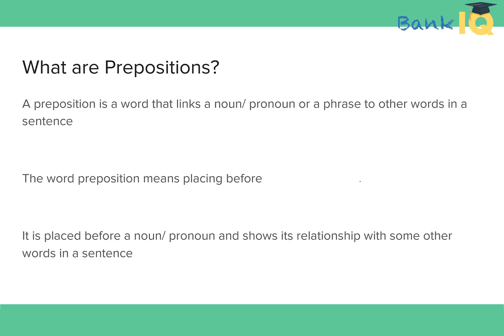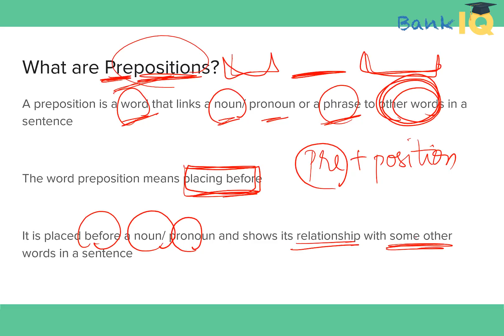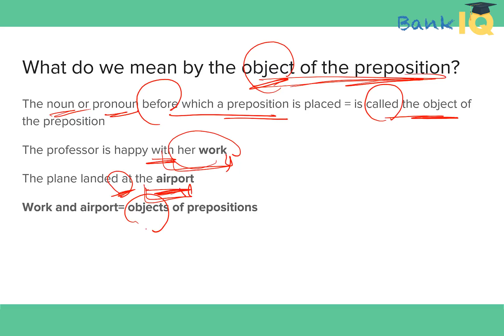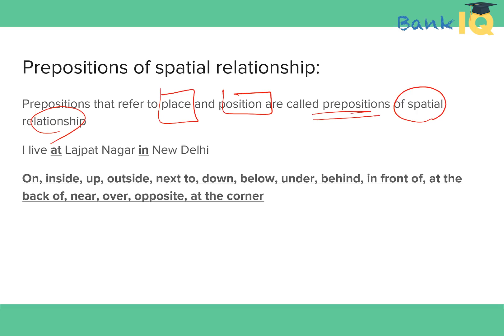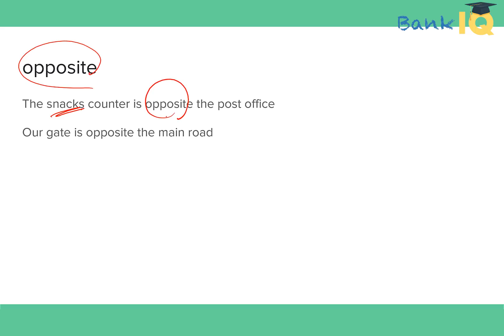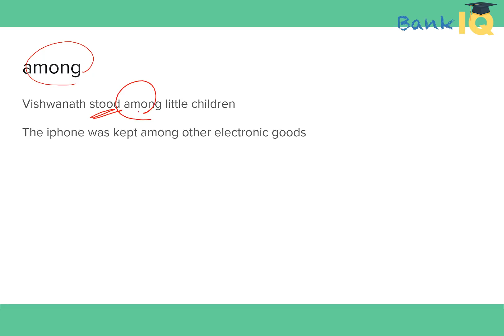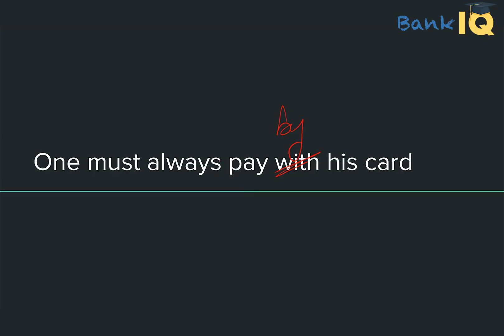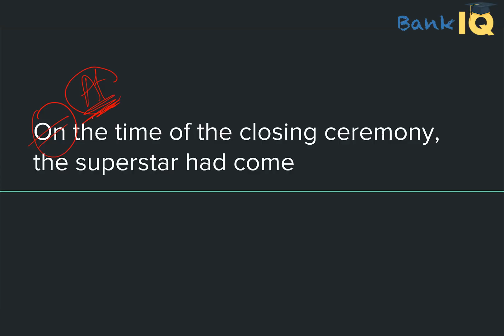Learn English for Bank Exams Set 56, Preposition Part 3 for SBI IBPS RBI exams